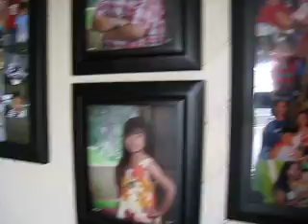thanks giving day part5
wala